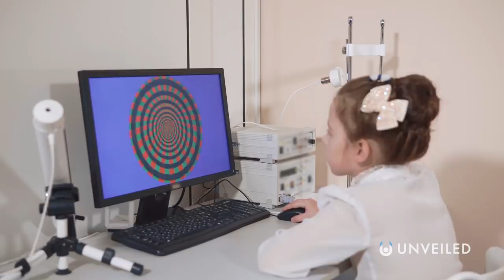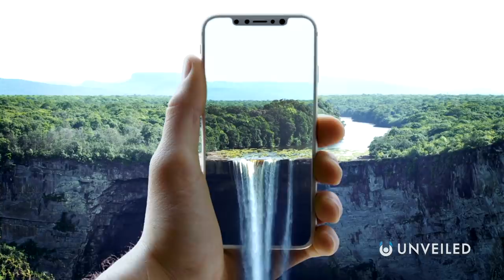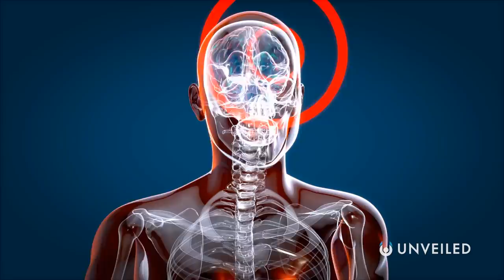Does Anything Exist Until We See It? | Unveiled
How far do you trust your own senses? Are you 100% certain that what you see is actually what exists? The human brain is the most complex thing on the planet, but also one of the least understood… In this video, Unveiled uncovers the true nature of reality and human perception...